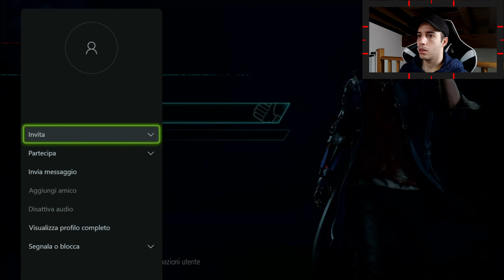V - Devil May Cry 5 Special Edition - Walkthrough - Gameplay [ITA] Dal Teo #4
Benvenuti in un nuovo episodio di DEVIL MAY CRY 5! Scrivetemi sotto nei commenti cosa ne pensate e buona visione!